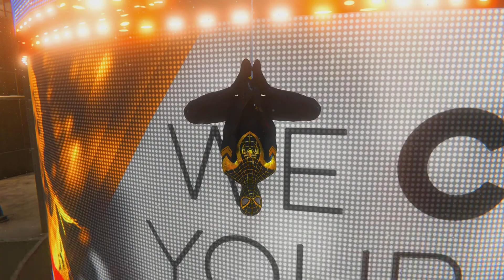Stuff I'd LOVED to see/return in Marvel Spiderman 2!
Let me know what you guys want to see, in SPIDERMAN 2! forget to mention I would love to see suit abilities return loved that feature!

Find Me on Other Platforms! :D